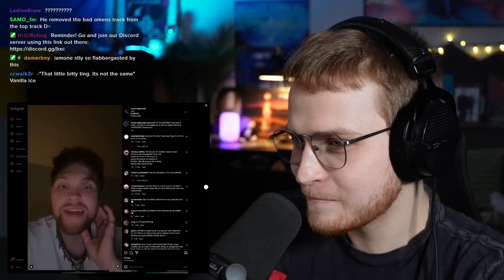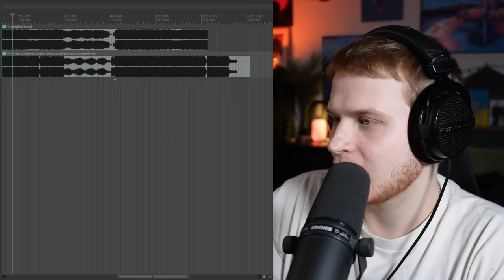they ripped off BAD OMENS and thought nobody would notice...